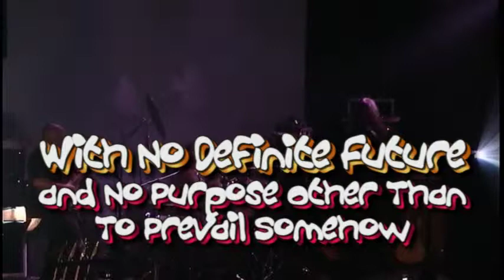Drub / With No Definite Future - Mermen - Independent - January 30, 2010 - Set 1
Drub and With No Definite Future - Recorded Live at The Independent in San Francisco for the Record Release Party of IN GOD WE TRUST, the new LP  by The Mermen.  With Jim Thomas, Allen Whitman and Martyn Jones.  Projectionists VJ Pussycat and John Karr.